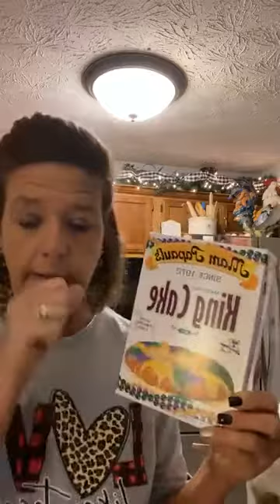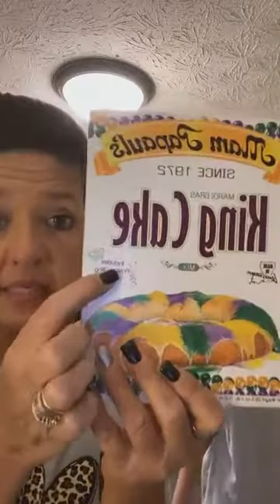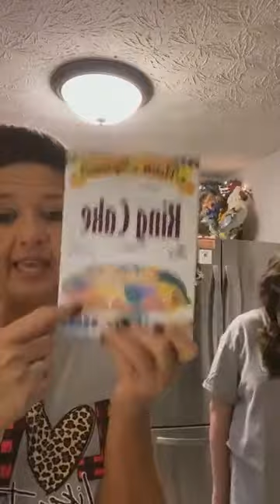King Cake, Laughs and Nerves.